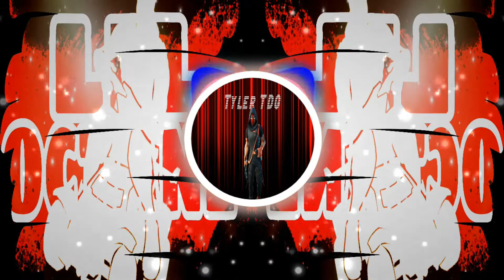*NEW* Fortnite - Lil' Octane Emote Trap Remix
Bro Rocket League got some pretty nice music ngl